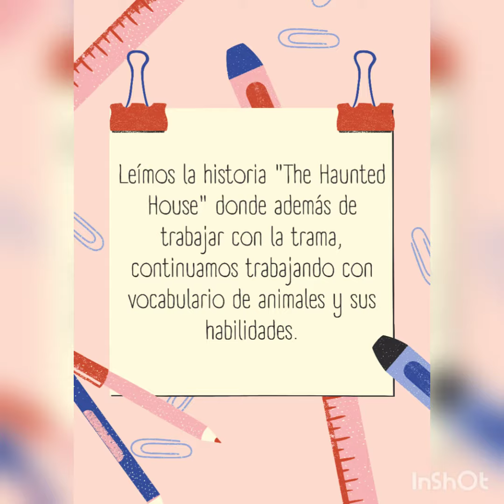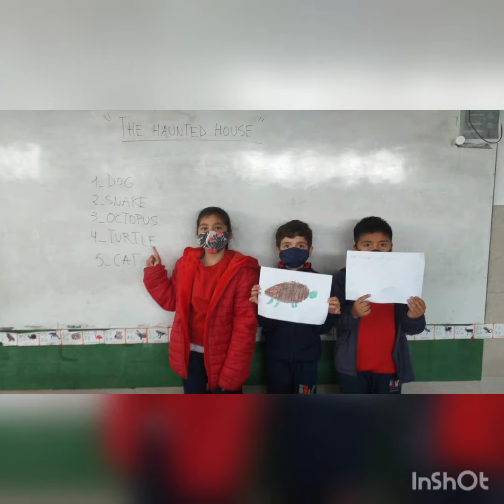FERIA DEL LIBRO - INGLÉS 2°B